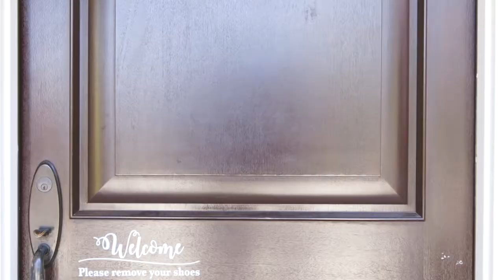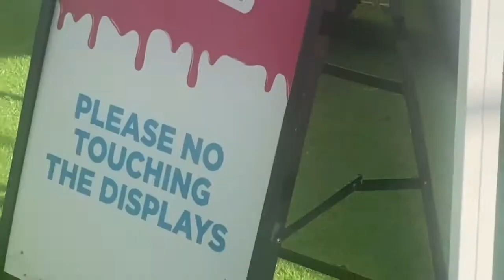SUGAR RUSH LA 🍬 WALK THROUGH EXPERIENCE | THE DAVID'S DEN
Hey YouTube! Welcome back to The David’s Den! 🤗

In this video we had a family outing to Sugar Rush! 🍬 We enjoyed the installations and took a lot of photos. 📸 We finished off the day with a family dinner! 🍽️